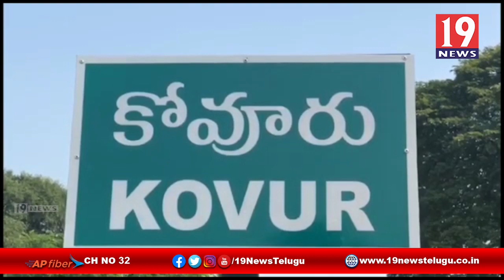ఒక పక్కన కరోనా విజ్రంభిస్తున్న లాక్ డౌన్ పట్టించుకొని స్థానికులు - నెల్లూరు జిల్లా